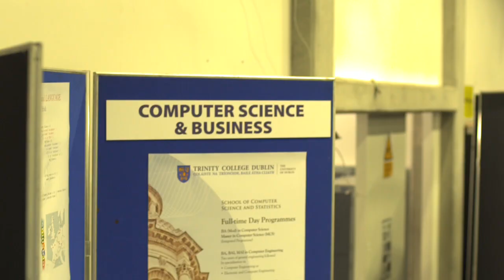Computer Science and Statistics, Open Days 2011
Computer Science and Statistics at Trinity College Dublin, Open Days December 2011